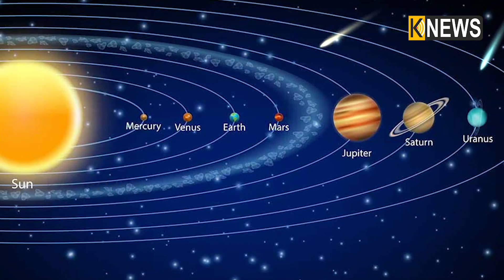ଚନ୍ଦ୍ର ପ୍ରକୃତରେ ପୃଥିବୀର ଏକ ଉପଗ୍ରହ ନା ମନୁଷ୍ୟକୃତ ? |Knews Odisha